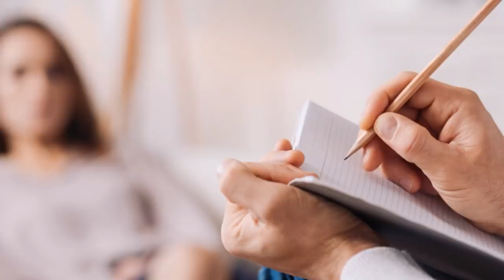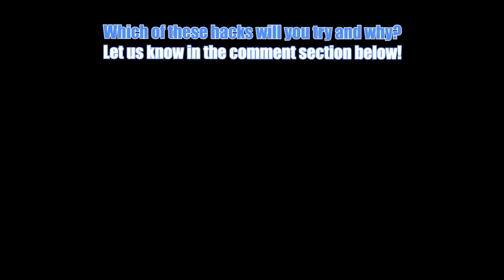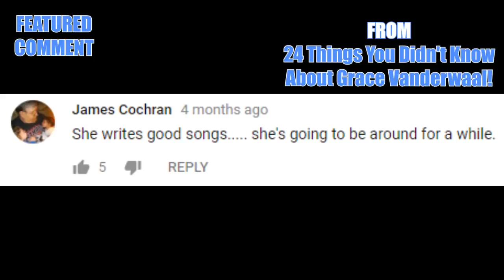Psychology Hacks That Work On ANYBODY!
Top psychology tricks that will work on anyone! These are the psychology hacks and tricks that work and the psychological tricks that work on anybody!

7. Getting Info

Sometimes we’re talking to a friend, coworker, or family member, and we want to pull more information out of them than they’re willing to give. This can happen for numerous reasons. Maybe your child is lying about spilling the milk, or your friend is keeping information from you to avoid hurting your feelings. This could even happen on a first date simply because the other person is nervous about opening up so soon. However, no matter the situation, there is a way to draw the information out of them. One step is to refrain from filling in the silence by talking; don’t start speaking when the person you’re talking to stops. Instead, remain quiet and keep eye contact. Doing this will make them feel uncomfortable, so they’ll likely begin talking again to prevent awkwardness. Another step is to get close to them; pull up a chair or step near them. This will make them feel more like an open book because invading someone’s personal space shakes them up. They will try to dig deeper for the information you’re looking for since you’ve made them feel slightly uncomfortable again. Either that or they’ll run away… there’s only one way to find out. Let us know how this works for you.

6. Yes Man

Have you ever wanted somebody to agree with what you’re saying? Maybe you wanted your mom to say “yes” to extra ice cream as a child. You might want your significant other to agree to go to your favorite Korean restaurant even though they aren’t fans of kimchi. Whatever the case, if you want someone to comply with you or want to seem more approachable and likable, then this is the psychology hack for you. The simple trick is to nod while you’re talking to a person. This gesture is a symbol of understanding and agreement. In a study done by Jun-ichiro Kawahara and Takayuki Osugi from the Hokkaido and Yamagata universities respectively, they put head-nodding to the test. They took 49 men and women over 18 years old. The participants were asked to rate different figures for likeability, attractiveness, and approachability. They found that people who were nodding their heads were 40 percent more approachable and 30 percent more likable than the ones who weren’t doing anything or shaking their heads. Doing this also makes people more likely to agree with what you’re saying. It reinforces that the words you’re speaking are true. So, remember this trick next time you want your wishes granted. You’re basically your own genie with this technique.